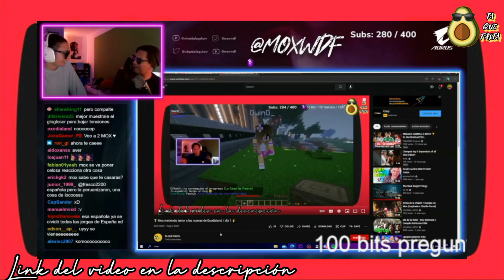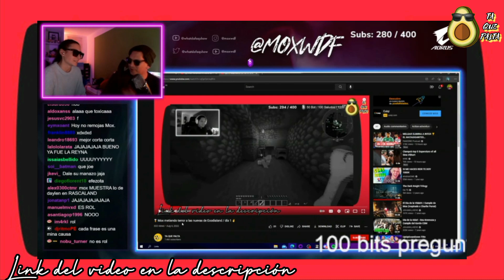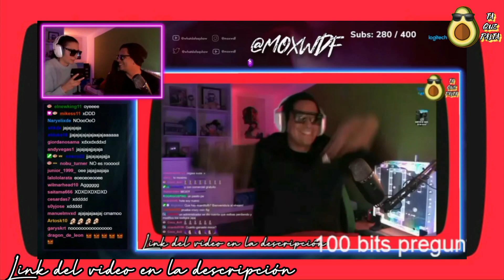🎖️ Mox y su novia reacción a "Mox mete terror en Exodialand Día 1" ✌️